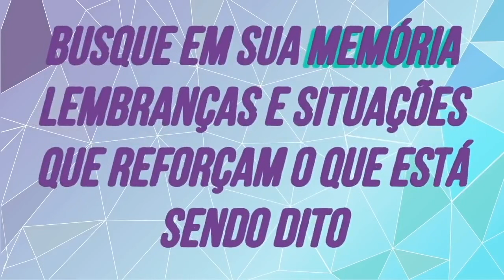Salmo 23 para Atrair Prosperidade: Afirmações e Mantras